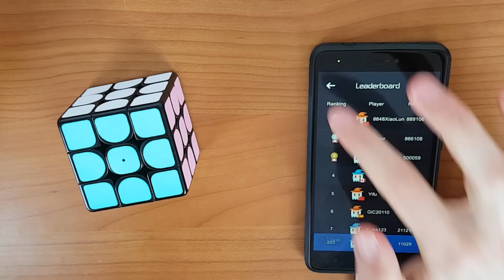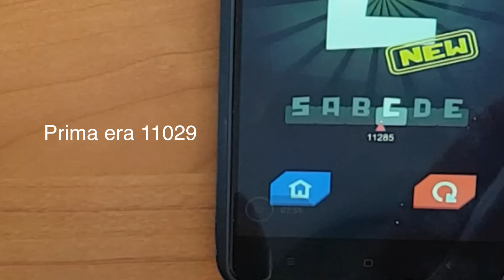Come giocare a "GUITAR HERO" con il CUBO di RUBIK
Nel video annuncio anche il giorno in cui farò la live :D